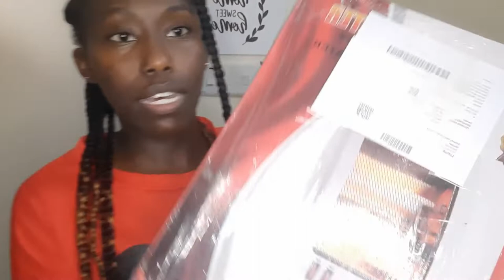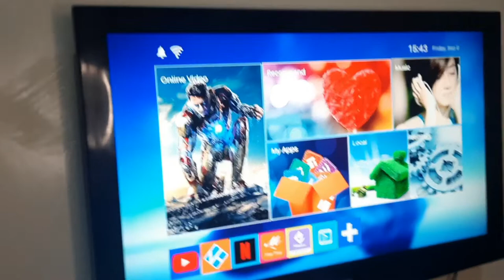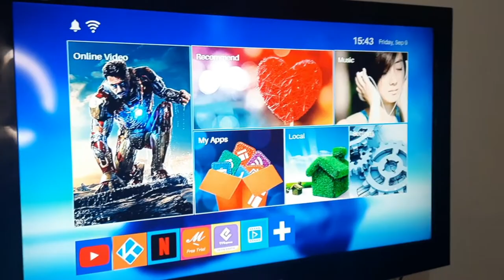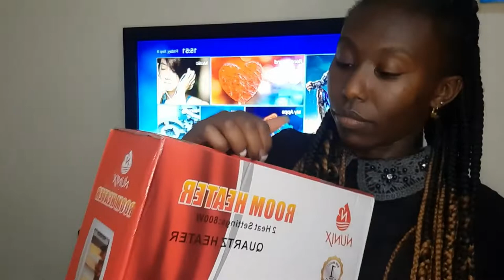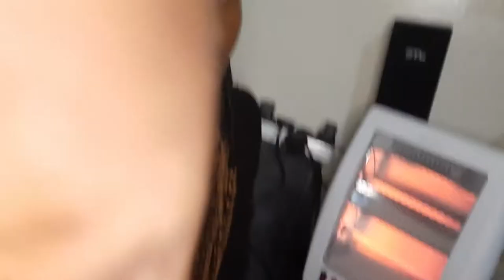Living alone vlog ~ Unboxing, getting things done, how to use a nunix quartz room heater.